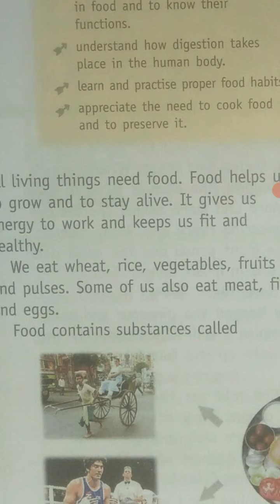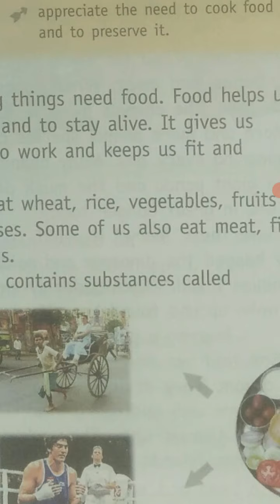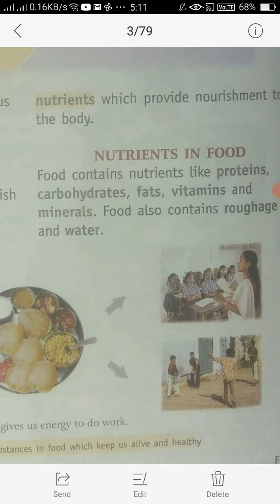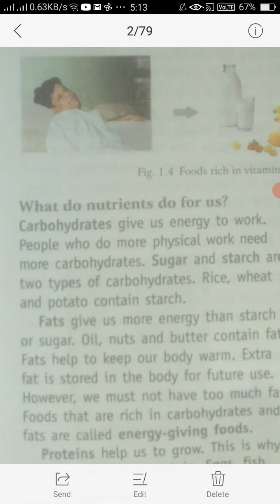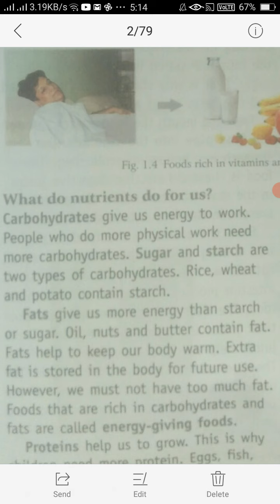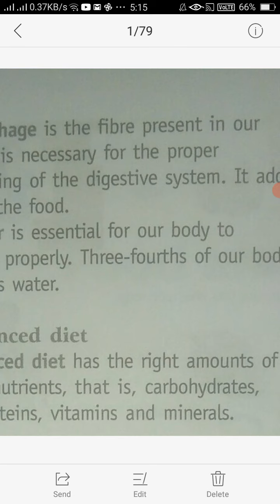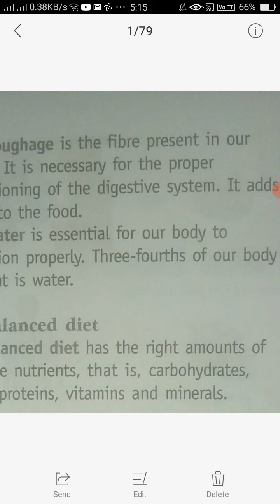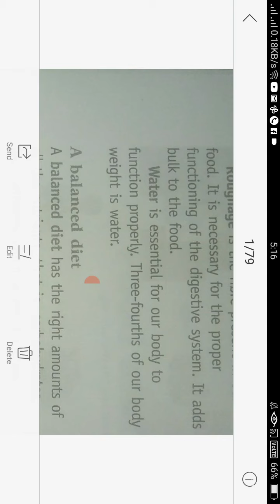science explanation class 4th "chapter 1st food and digestion" part 1st "living science book"